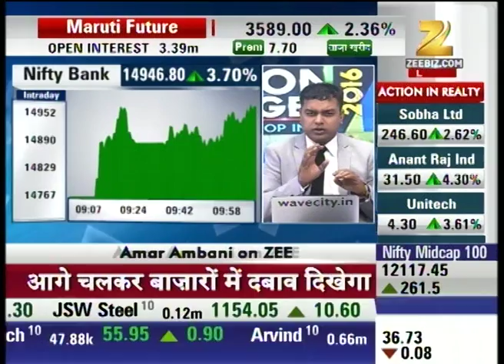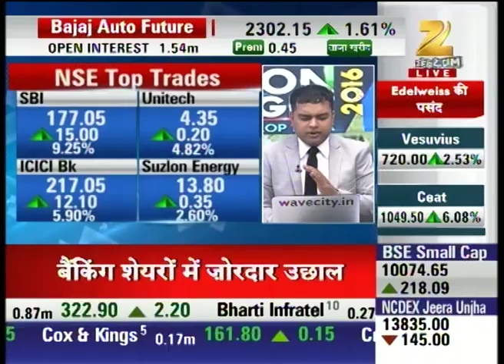First Trade : Amar Ambani says market's high will decline soon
Market expert Amar Ambani has said that the current rise in market will not last for longer and it will soon start declining as soon as the international markets start making impacts on Indian market.